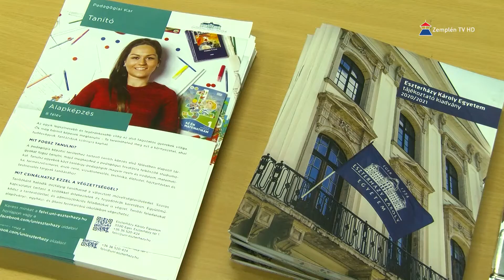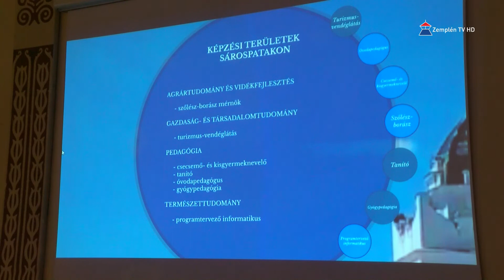Nyílt nap a Sárospataki Comenius Campuson